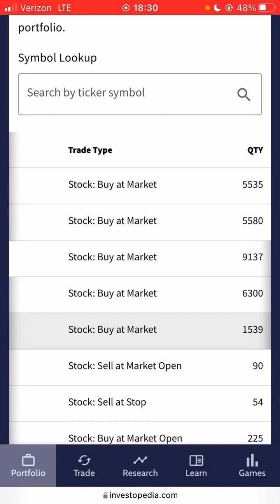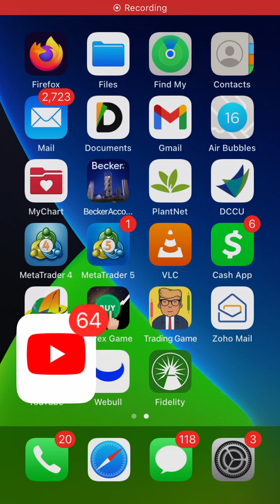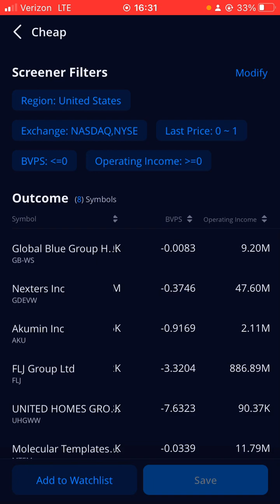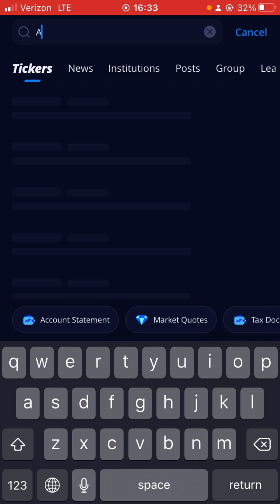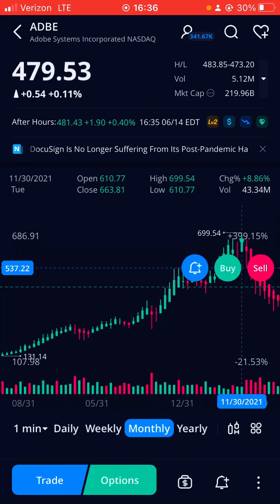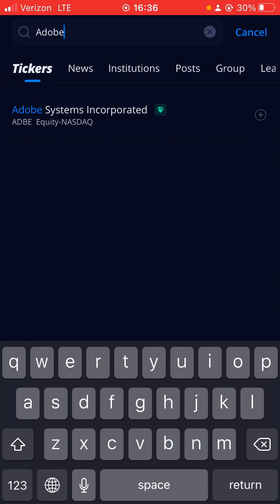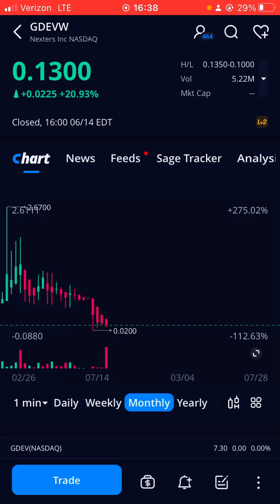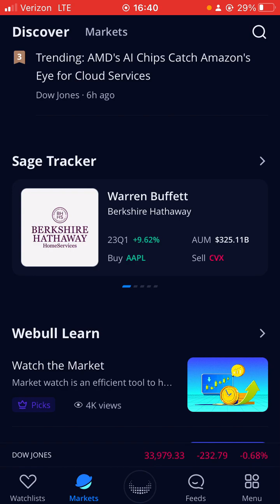THE WETRADE GROUP(WETG) TRADE